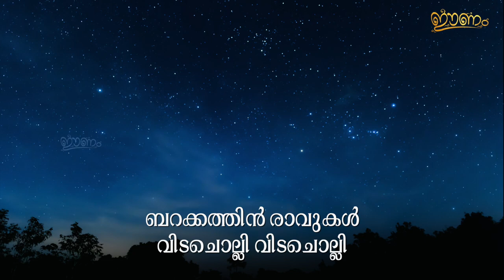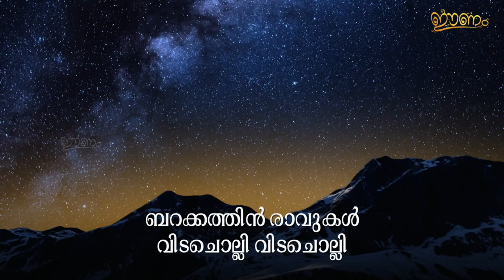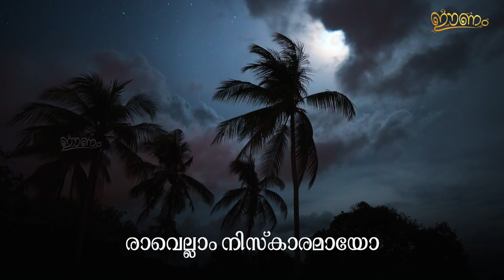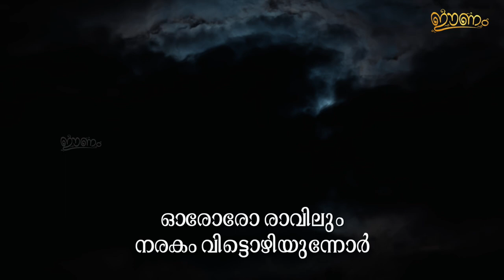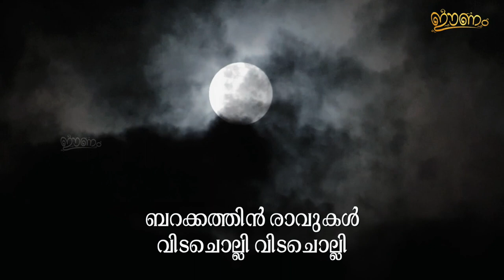Barakathin Raavukal | Hisham Angadippuram | Haris bin Saleem | Eenam | 63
Lyrics : Haris Bin Saleem
Vocals : Hisham Angadippuram

ബറക്കത്തിൻ രാവുകൾ
വിടചൊല്ലി വിടചൊല്ലി
വേർപാടിനൊരുങ്ങുന്നനേരം

വിങ്ങുന്നെൻ മാനസം
ചോദിച്ചു പോകുന്നു
അടുത്തൊരു റമദാനിലുണ്ടോ ഞാൻ
അടുത്തൊരു റമദാനിലുണ്ടോ

പാപങ്ങൾ മായ്ക്കുന്ന
മോചന നാളിതിൽ
മോചിക്കപ്പെട്ടോ ഞാൻ നാഥാ
മോചിക്കപ്പെട്ടോ ഞാൻ നാഥാ

ലൈലത്തുൽ ഖദ്റിൻ്റെ പുണ്യമാം രാവതിൽ
ഖൈറു ലഭിച്ചവനാണോ ഞാൻ
ഖൈറു ലഭിച്ചവനാണോ

സലാമെത്തും വരെ ഞാൻ
തറാവീഹീൽ നിന്നപ്പോൾ
രാവെല്ലാം നിസ്കാരമായോ എൻ്റെ
രാവെല്ലാം നിസ്കാരമായോ

ഓരോരോ രാവിലും
നരകം വിട്ടൊഴിയുന്നോർ
ഞാനുമാ കൂട്ടത്തിലുണ്ടോ നാഥാ
ഞാനുമാ കൂട്ടത്തിലുണ്ടോ

നോമ്പുകാരെവിടെയെന്ന ന്ന്
വിളിക്കുമ്പോൾ
റയ്യാനിലെത്തുമോ ഞാനും നാളെ
റയ്യനിലെത്തുമോ ഞാനും

A collection of Islamic songs blended with modern and classic tracks. This channel is dedicated for Islamic entertainment and songs with no music. The purity of musicless voices and the meaningful lyrics will bring you peaceful moments of islatainment.